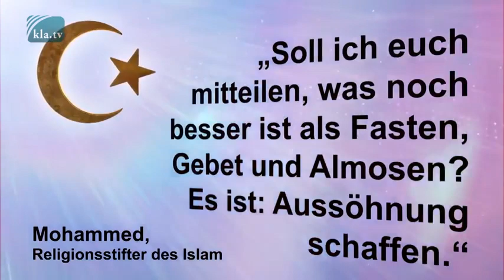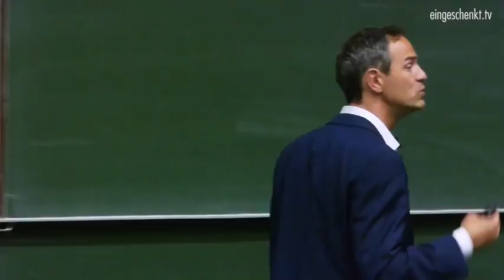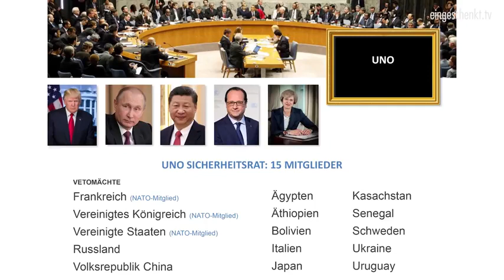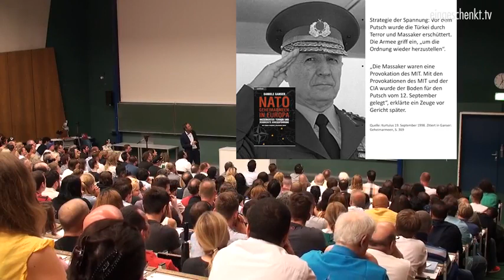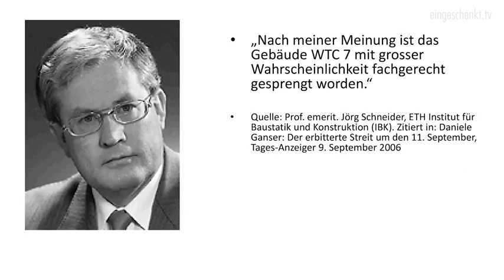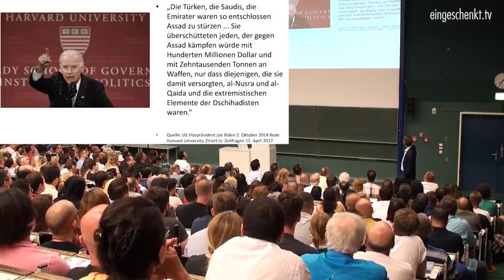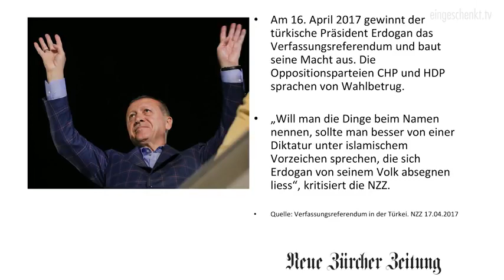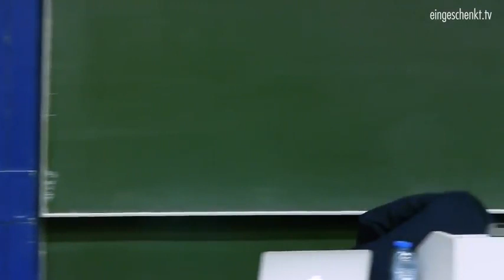Die Türkei inmitten der „Teile und Herrsche“ Strategie Dr Daniele Ganser 19 08 2017 kla tv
► Der bekannte Schweizer Historiker und Friedensforscher Daniele Ganser packt in seinem Vortrag vom 3.6.2017 an der Kölner Uni das heiße Eisen Türkei an. Kaum ein Thema ist derartig komplex und wird so unterschiedlich wahrgenommen. Ganser gibt dem Zuhörer einen Einblick in die Zusammenhänge zwischen der Türkei und den Linien der Weltpolitik, die ihr böses „Teile- und Herrsche“ –Spiel erbarmungslos treibt. Am Ende gibt Ganser keine abschließenden Antworten, aber einen interessanten Lösungsansatz.

Sie wollen informiert bleiben, auch wenn der YouTube-Kanal von klagemauer.tv aufgrund weiterer Sperrmassnahmen nicht mehr existiert? Dann verpassen Sie keine Neuigkeiten